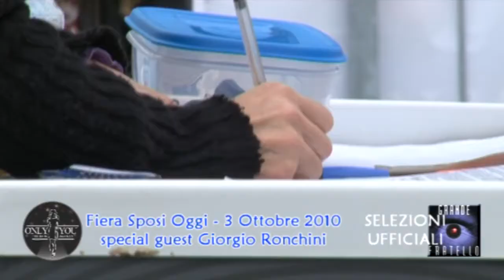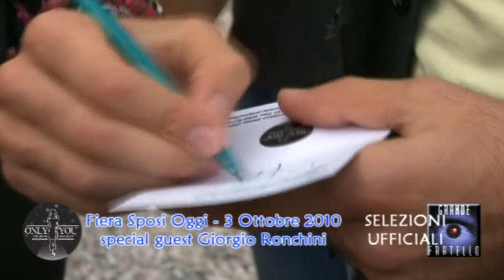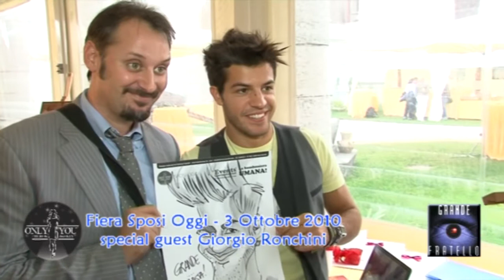Fiera Sposi Oggi 2010 - 3^ edizione - 3 e 10 Ottobre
Villa Cà Rezzonico Borella, Bassano del Grappa